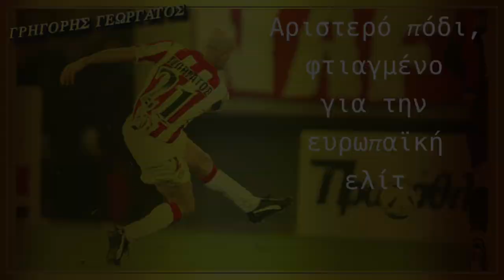Οι καλύτεροι Έλληνες ποδοσφαιριστές: Γρηγόρης Γεωργάτος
Ο Βασίλης Σαμπράκος ξεχωρίζει τους καλύτερους Έλληνες ποδοσφαιριστές που γνώρισε από κοντά στην διάρκεια των τελευταίων τριών δεκαετιών που λειτουργεί στην αθλητική δημοσιογραφία. Σε αυτό το βίντεο διηγείται μια ιστορία στην οποία πρωταγωνιστεί ο Γρηγόρης Γεωργάτος.

Ξεχωριστά videos για κάθε έναν από τους 30 Ελληνες κορυφαίους ποδοσφαιριστές με βιωματικές ιστορίες από τη συναναστροφή του μαζί τους.